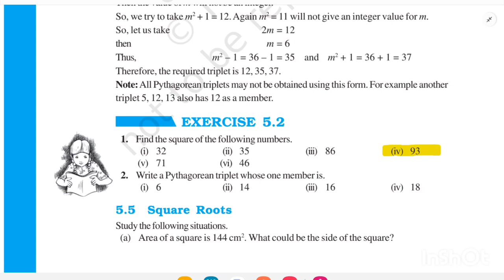Class 8 Maths || Square and Square root|| Chapter 5 || Ex 5.2 || Q1(iv,v,vi)